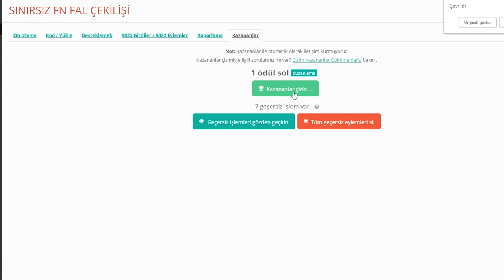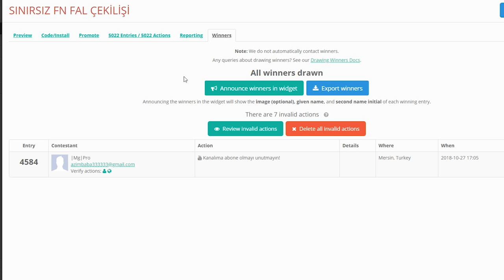0 HESAP AÇIP SADECE M4A1 EFSANE ÇIKAN DESTEDEN AÇTIM ! FULLEDİM ON NUMARA OLDU !! ZULA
Selamlar arkadaşlar bugun süper bir videoyla karşınızdayım umarım begenirsiniz m4a1 destesi hemde m4a1 efsane garantili deste açtım yeni hesaba bu hesabı size vercem yapmanız gerekenler kanalıma abone olmanız ve videomu begenip instagram hesabıma takip edip mesaj atmanız iyi seyirler.

Perdigital.com hesabına ininal Kartla tek seferde 25 TL ve üzeri bakiye yükleyen kullanıcılar anında 5 TL Perdigital Bonus kazanıyor!